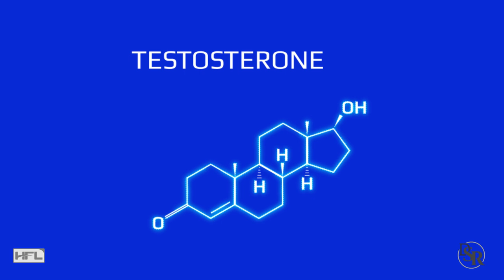𝗧𝗲𝘀𝘁𝗼𝘀𝘁𝗲𝗿𝗼𝗻𝗲 𝗣𝗿𝗼𝗱𝘂𝗰𝗶𝗻𝗴 𝗧𝗲𝘀𝘁𝗶𝗰𝗹𝗲𝘀: Red Light Or Ice Therapy?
My Favorite Ingredients For Increasing Testosterone & Libido

Thanks
DrSamRobbins